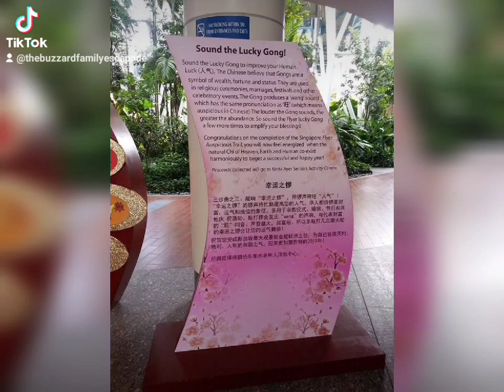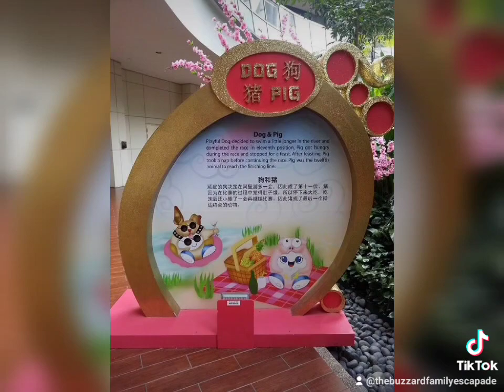Traveling around Singapore on the way to Malaysia for Legoland- Feb. 2014.